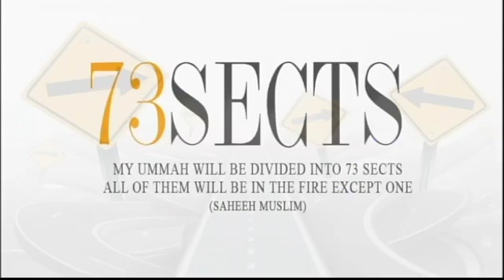Boycotting the Innovators (Shia Rafidah & Other Groups/Sects): By Shaikh Usama Ath Thahabi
Boycotting the Innovators: By Shaikh Usama Ath Thahabi
Shi'a Rafidah